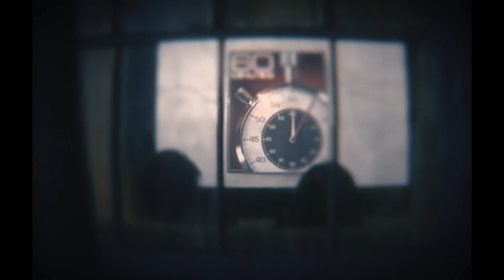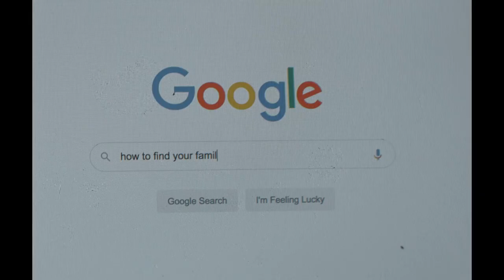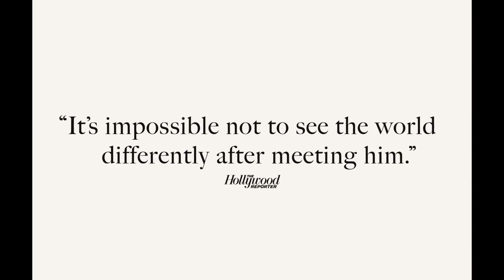Marcel the shell with shoes on - Dean Fleischer Camp movie - 2022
Marcel, a 1-inch-tall shell, lives with his grandmother, Connie, the only residents of their town after their neighbors' sudden, mysterious disappearance. When discovered by a guest amongst the clutter of his Airbnb, the short film he posts online brings Marcel millions of passionate fans and a new hope of reuniting with his long-lost family.